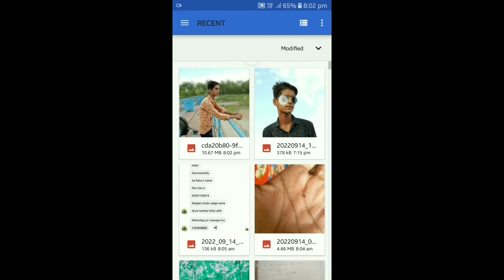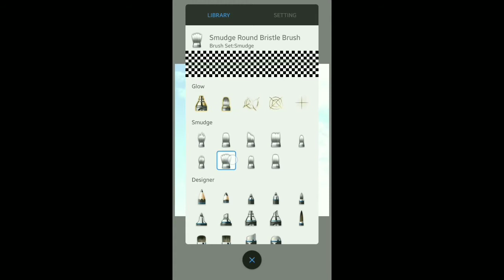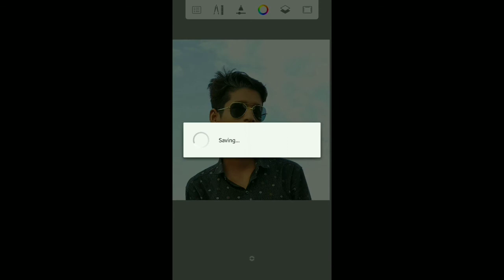AUTODESK SCATCHBOOK FACE SMOOTH EDITING // FULL HINDI TUTORIAL // RAJU EDITZ